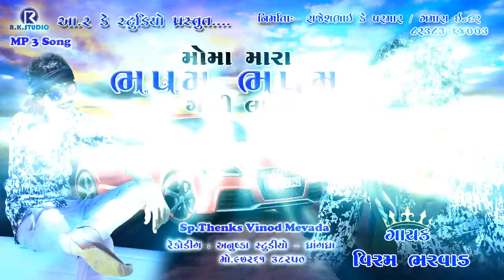Moma Mara, |Viram Bharvad, | Bhapom Bhapom,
Singer :-Viram Bharvad (Royal Kanudo )
Lyrics :- Viram Bharvad ( Royal Kanudo )
Produser:- gamara Indar & Rajesh Parmar

Music :- Anushka Recording Studio Dhrangadhra 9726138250 Lebal :- RK Studio Dhrangadhra

Sp. Thanks:-Vinod Mevad
                      Harshad Vakatar